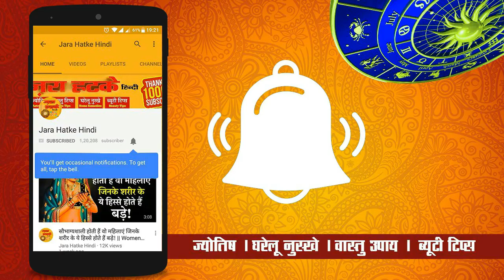भूलकर भी न करें मां लक्ष्मी के इस स्वरूप की पूजा, नहीं तो हो जाएंगे कंगाल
चाणक्य नीति पुस्तक खरीदने के लिए नीचे क्लिक करें :